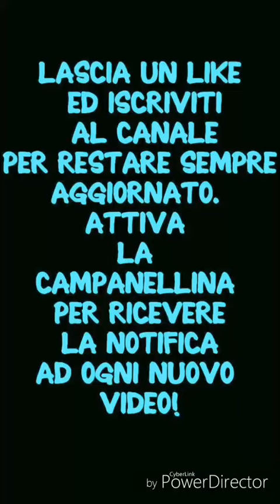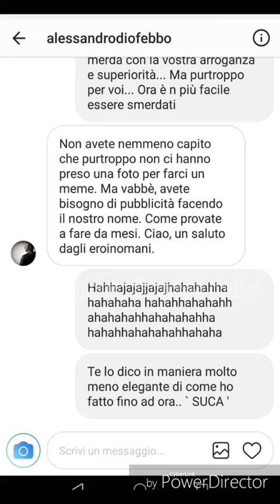FADA E BARLOW (ARCADE BOYZ) SMERDANO WAD (HIP HOP TV)